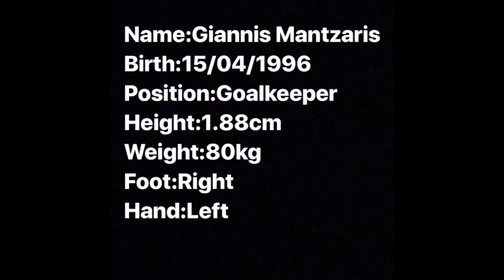Giannis Mantzaris’ best saves 2018-2019